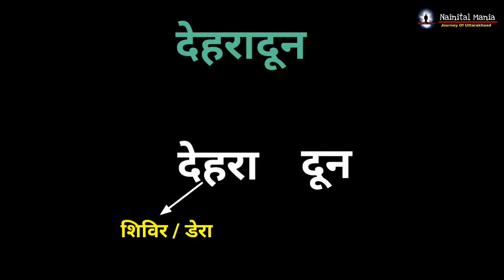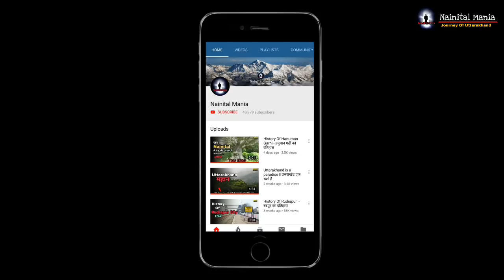History Of Dehradun - देहरादून का इतिहास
Hello Viewers,

History Of Dehradun -

In Skanda Purana, Dun is mentioned as a part of the region called Kedarkhand, the abode of Shiva. In ancient India during the Mahabharata epic era, Dronacharya the great teacher of Kauravas and Pandavas lived here hence the name, "Dronanagari".[2]

A rock edict of Ashoka, the legendary Mauryan King, who ruled between 273 BC to 232 BC, was discovered at Kalsi, 56 km. from Dehradun by John Forest, in 1860.[3][4]

Present Dehradun

Guru Ram Rai Temple, Dehradun, 1858
According to the history of Dehradun it has been part of Garhwal Kingdom except for the brief interlude of rohillas. The present town of Dehradun was named after 'Guru Ram Rai', the elder son of seventh Sikh Guru, Guru Har Rai, who was part of the Udasi sect of Sikh Asceticism,[5] who came here in 1675, and first settled in village 'Dhamawala', which even today hosts the annual 'Jhanda Fair' on the fifth day after Holi in his memory.
Dehradun as a part of United Provinces, 1903
In the same year, the British had already taken over Saharanpur, which led to continuous skirmishes between the two armies, leading to the Gurkha War (1814–1816), also known as the Anglo-Nepalese War, when eventually the Gurkhas were ousted after the siege of the fort of Nalapani.

The Sugauli Treaty, signed on 2 December 1815 and ratified by 4 March 1816, between the British East India Company and The Kingdom of Nepal, ending the second British invasion of the Himalayan kingdom during the Anglo-Nepalese War (1814–1816). The signatory for Nepal was Raj Guru Gajaraj Mishra aided by Chandra Sekher Upadhyaya and Lieutenant-Colonel Paris Bradshaw signed for the Company.

The treaty led to the annexation of the Dehradun and east Garhwal Kingdom into the British Empire, and they became part of the Garhwal District, in the Kumaon Division of the United Provinces, and had an area of 5629 sq. mi, and that is when it slowly started regaining its lost glory.[10][11][12] Meanwhile, the west Garhwal was reinstituted to the Garhwal Kingdom, and Sudarshan Shah, son of the slain king, was made the king of Tehri Garhwal, who made Tehri his capital.

'Dehra Dun' municipality was established in 1867, and in 1900 railways made its way to Dehradun via Haridwar, which was earlier connected in 1886.[13]

In 1901, Dehradun had a population of 24,039,[8] and was a district of British India, in the Meerut division of the United Provinces,[10] while the neighbouring town of Rajpur, which lay en route to the hill-station of Mussourie, and from where pure-drinking water was supplied to the city through pipes, had a population of 2,900.[14]